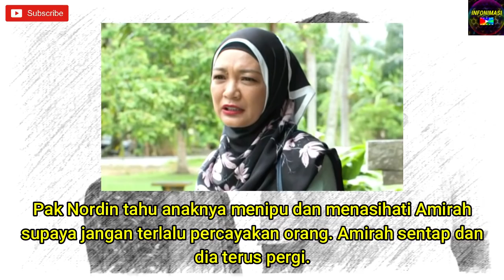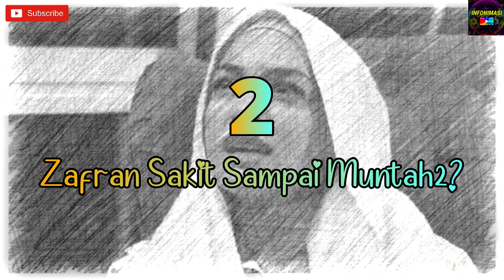JANGAN MENANGIS CINTA Episod 17 : Apa Yang Bakal Berlaku? (Bahagian 3)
Drama adaptasi novel karya Siti Rosmizah
Isnin - Khamis 10.00 Malam di Astro Ria & Astro GO

Credits :
Idayu - Jangan Menangis Cinta | Piano Cover by perforMING piano